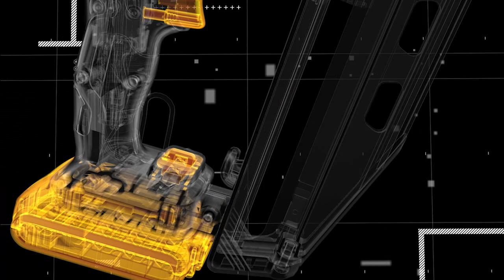D&M Tools - DCN660 XR Lithium Ion Brushless 2nd Fix Nailer From DEWALT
Due August 2015!